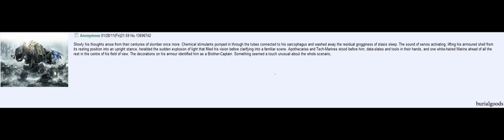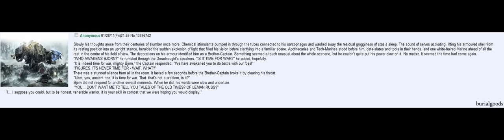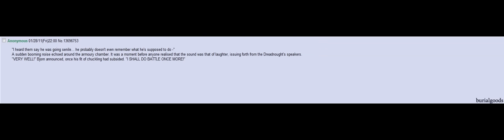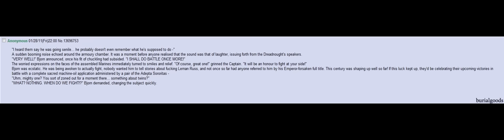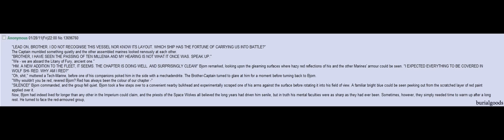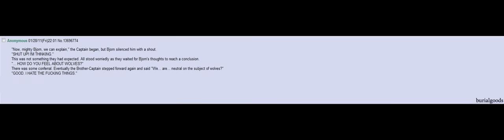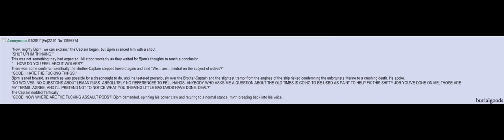The Blood Ravens stole Bjorn the Fell-Handed